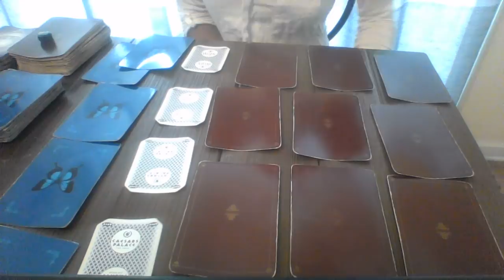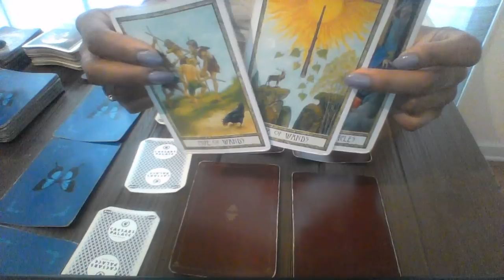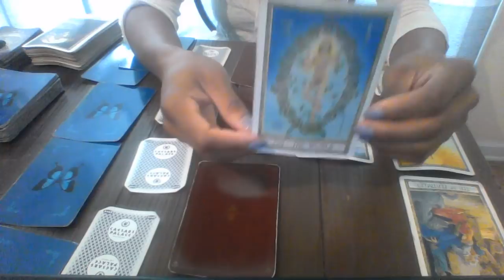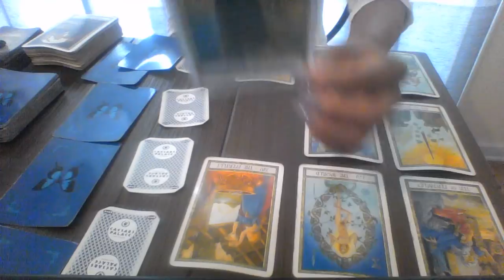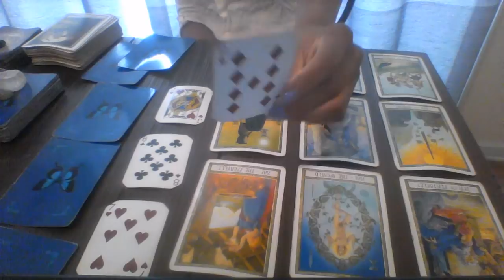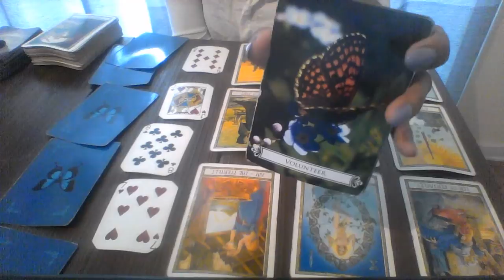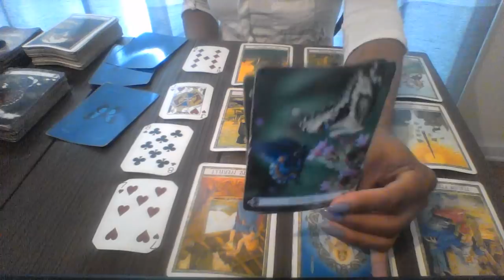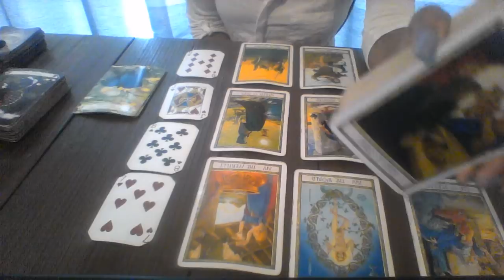GEMINI JULY 2018 TEMPORARY SEPARATION BRINGS YOU BACK TOGETHER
My astrological makeup:

Sun: Aquarius
Moon: Libra
Ascendant: Aries

1 question is $15
2 questions is $25

Ellej446
TAROTOFELLE